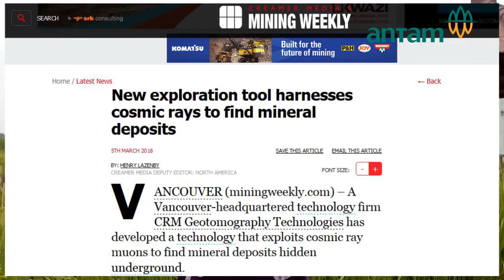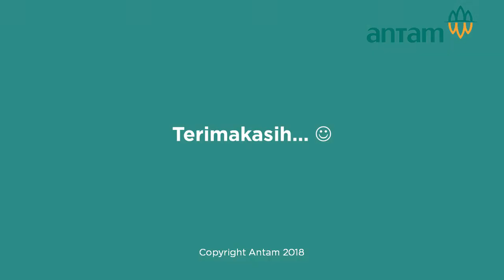AFGP 2018 Cosmic Rays Muon Tomography Hasibatul Farida Rismayanti Teknik Geofisika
Video ini digunakan sebagai persyaratan seleksi AFGP PT ANTAM 2018.